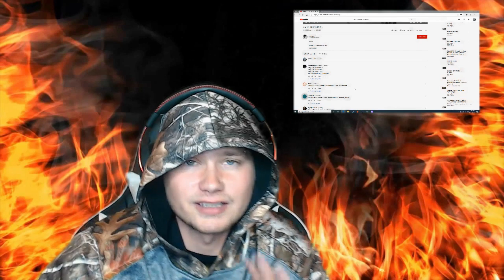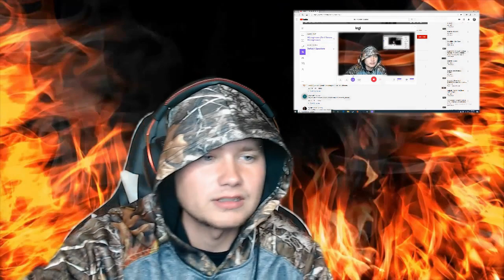FIRST TIME LISTENING TO scarlxrd - BXILING PXINT (REACTION/REVIEW!!!)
You guys requested that I check out more Scarlxrd so here you go. Today I’ll be reacting to boiling point by Scarlxrd.
MAKE SURE YOU GUYS DROP A SUB WITH 🔔 NOTIFICATIONS ON SO YOU DONT MISS A SINGLE VIDEO. I upload everyday @1:00 Central time.